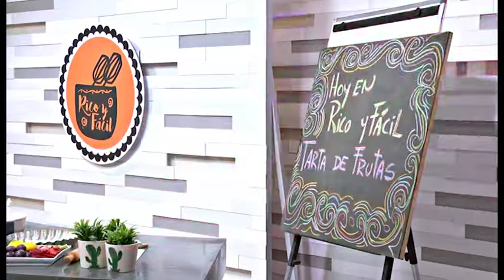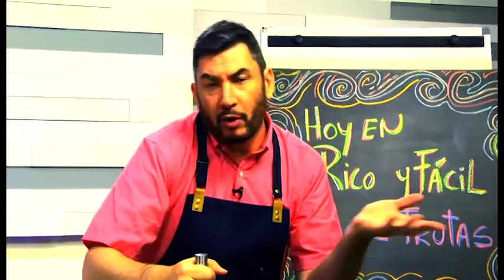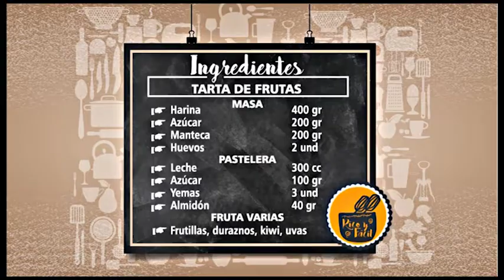RICO Y FÁCIL | ¿Cómo hacer una tarta de frutas?